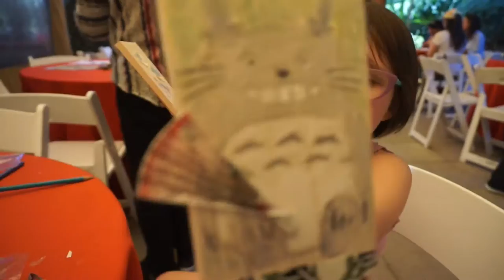niwatori no toshi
Daela goes to the japanese garden to make a hagoita to play hanetsuki